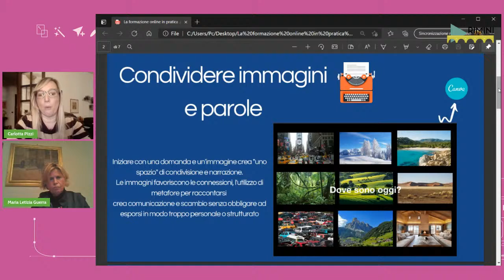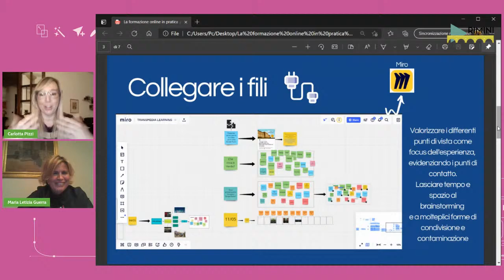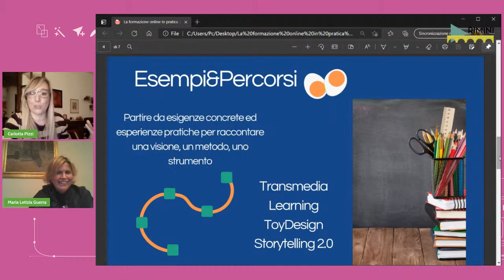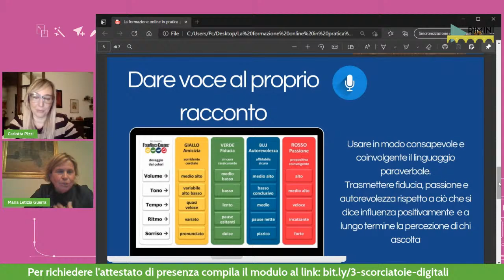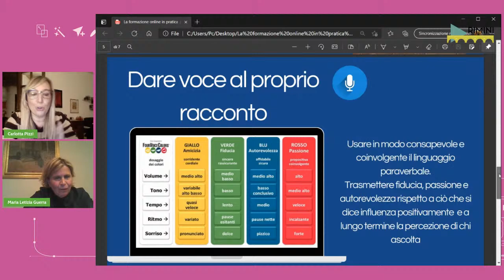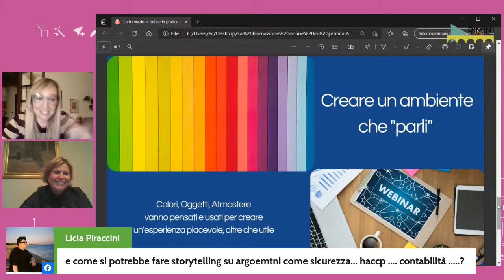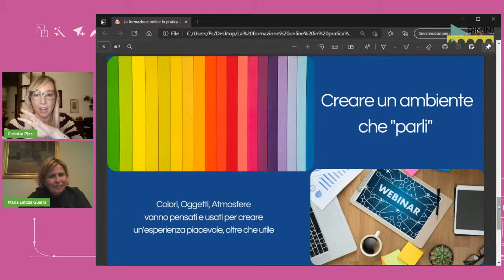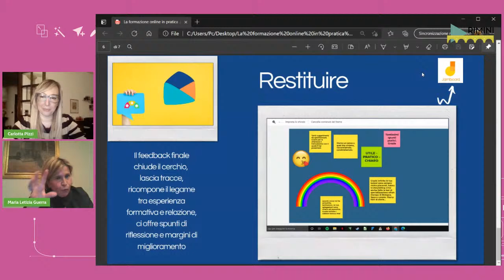🟣Scorciatoie digitali - Incontri per esplorare competenze e nuovi professioni digitali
#3 incontro
𝗙𝗼𝗿𝗺𝗮𝘇𝗶𝗼𝗻𝗲 𝗼𝗻-𝗹𝗶𝗻𝗲 𝗶𝗻 𝗽𝗿𝗮𝘁𝗶𝗰𝗮: 𝗰𝗼𝗺𝗲 𝗰𝗿𝗲𝗮𝗿𝗲 𝗲 𝗴𝗲𝘀𝘁𝗶𝗿𝗲 𝘂𝗻'𝗲𝘀𝗽𝗲𝗿𝗶𝗲𝗻𝘇𝗮 𝗲𝗳𝗳𝗶𝗰𝗮𝗰𝗲
🎙Speaker:
𝗖𝗮𝗿𝗹𝗼𝘁𝘁𝗮 𝗣𝗶𝘇𝘇𝗶 - Formatrice e pedagogista. Specializzata in consulenza educativa e progettazione. Esperta in comunicazione, sviluppo di competenze trasversali e apprendimento ad approccio metacognitivo in ambito scolastico e aziendale. Coordinatrice del Scientific Board di CASCO.
🗣Discussant:
𝗠𝗮𝗿𝗶𝗮 𝗟𝗲𝘁𝗶𝘇𝗶𝗮 𝗚𝘂𝗲𝗿𝗿𝗮 - Professoressa associata al Dipartimento di Scienze Statistiche presso l'Alma Mater Studiorum - Università di Bologna e coordinatrice delle attività di orientamento del Campus di Rimini.
"Iniziativa cofinanziata dalla Regione Emilia-Romagna con fondi POR FESR 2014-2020 – Asse 6, azione 2.3.1 progetto "Laboratorio Aperto Rimini Tiberio"